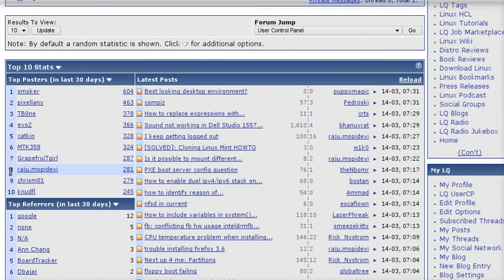top 8.mpeg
I am in Top 8 poster